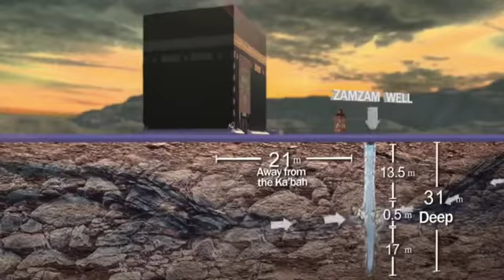AABE ZAMZAM WATER = KANGEN LIVE WATER MORE INFO: 9825772380 / 9898613672